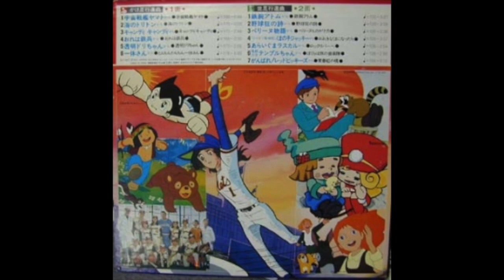(駈足行進曲)透明ドリちゃん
テレビアニメーションダイナミックマーチ 　コロムビア EZ-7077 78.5 収録曲。

渡辺宙明作曲、越部信義編曲、コロムビア･オーケストラ
当時のアニメ曲が行進曲となって入っています。運動会で聴いたことのある方いらっしゃるでしょうか??

【参考記事】レトロな校内放送〜レトロな運動会(8)

YT全話完遂記念限定公開。

他の収録曲のリクエストは受け付けておりません。